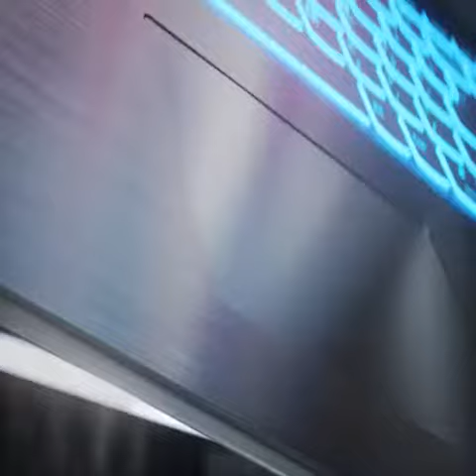Lenovo IdeaPad L340 Gaming Laptop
Lenovo Ideapad L340 Gaming Laptop, 15.6 Inch FHD (1920 X 1080) IPS Display, Intel Core i5-9300H Processor, 8GB DDR4 RAM, 512GB Nvme SSD, NVIDIA GeForce GTX 1650, Windows 10, 81LK00HDUS

Brand Lenovo
Series L340 Gaming
Screen Size 15.6 Inches
Color Black

A new dimension of gaming performance awaits - with 9th-generation Intel Core i5 processors, the IdeaPad L340 gaming has the power you need to outshoot, outrun, and outsmart anyone. Includes 8GB DDR4 RAM and 512GB NVMe SSD
Take it to the next level - With the latest NVIDIA GeForce Graphics behind you, you can tame the hottest titles with faster, smoother, and more power-efficient gameplay. Plus, the 15.6-Inch screen delivers a stunning full HD IPS Display with 1920 x 1080 resolution
A portal to a new sound dimension - hardwired into every Idea Pad L340 gaming is advanced Dopoundsy audio technology. Take your mobile gaming experience to another dimension and have a real blast along the way
Control your own fate - Game in 'quick' Mode or work in 'quiet' Mode. It's your call with a simple function setting that lets you shift gears between modes, instantly.